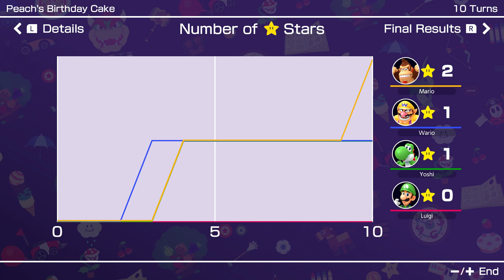Mario Party Superstars #221 Peach's Birthday Cake Donkey Kong vs Yoshi vs Wario vs Luigi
Mario Party Superstars Peach's Birthday Cake Donkey Kong vs Yoshi vs Wario vs Luigi Gameplay